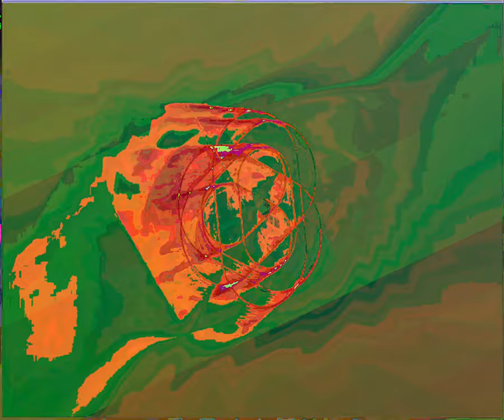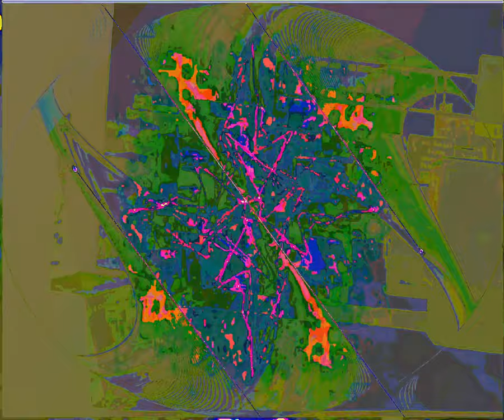[EPILEPSY WARNING] Movie 23 09 10 03h30m26s